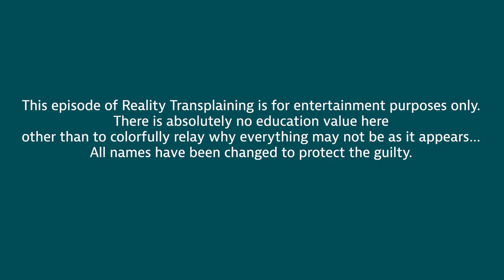Renee Garcia Spits Some Fire & Breaks Silence On The Reality Transurfing Frauds w/ Xavier Waterkeyn